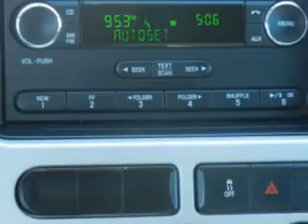Ford Edge, Swant Graber Ford- Barron, WI 54812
Ford Edge, Swant Graber Ford check out this Light Ice Blue Clearcoat Metallic 2008 Ford Edge, equipped with a 6 Cyl. engine and an automatic transmission with only 30,556 miles. enjoy an impressive 24 miles to the gallon on this great SUV with features like Keyless Entry, AM/FM Stereo Radio, Tilt Steering Wheel, Cruise Control, Power Door Locks, Power Windows, Auxiliary Audio Input, and much more. Enjoy the drive and have peace of mind in this 2008 Ford Edge. see us at Swant Graber Ford today!
miles-  30,556
vin- 2FMDK36C98BA67619

Swant Graber Ford
1697 East Division
Barron, Wisconsin 54812